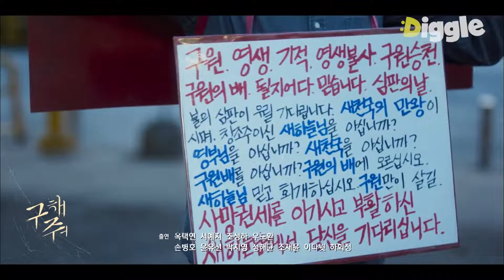(CC.ESP) (ULTIMO CAPITULO) (Saveme) | EP.16-16 | La amistad de los cuatro chicos de Mooji y Yea-ji